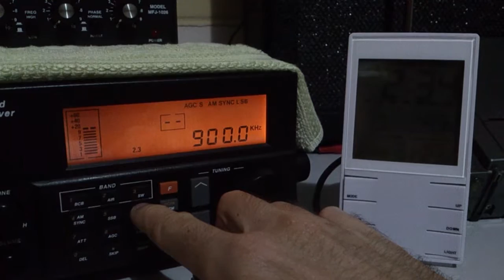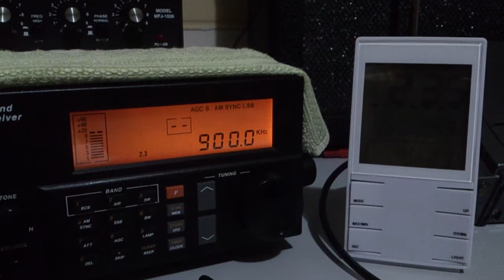Rádio Tamoio - 900 kHz - Rio de Janeiro/RJ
Potência da emissora: 50/10 kW
Distância em linha reta: 819 Km
Antena(s):  Loop Ativa RGP de Alumínio
UTC: 02h34
QTH: Londrina/Brasil
Em 05/03/2017